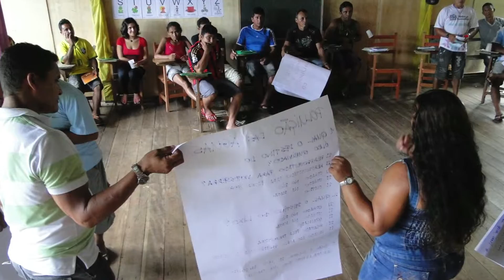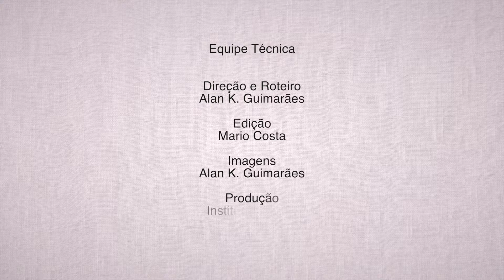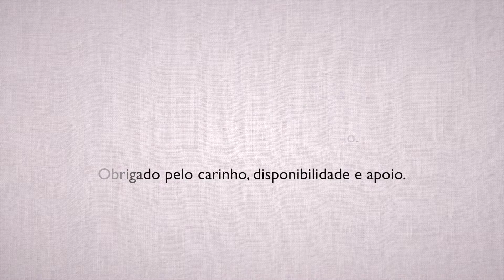Marajó Viva Pesca - Recuperação e Conservação e dos Recursos Pesqueiros no Rio Canaticu.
Documentário realizado sobre o acordo de pesca em Curralinho  no rio Canaticu no Marajó. Dirigido Alan K Guimarães...